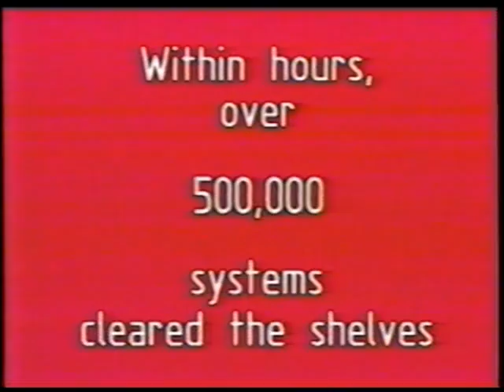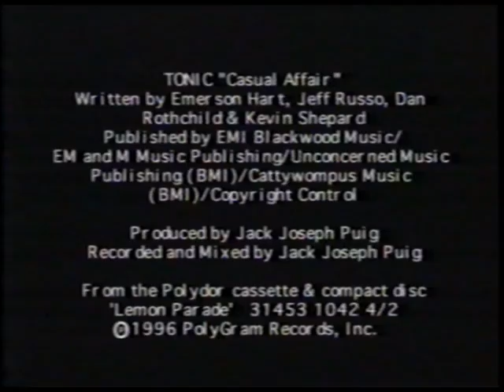1996 "Change the System" Nintendo 64 Promo [FULL & HQ]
This promotional VHS was sent out to Nintendo Power subscribers in 1996. Aside from some very cheesy dialogue, there is some interesting footage showing the first N64 games in development. If you pay close attention you will spot some beta content (Shadows of the Empire's sounds, Star Fox 64's HUD, the elevator in Goldeneye's Silo level, and Mario Kart 64's graphics overall are very early in development).

I hope you enjoy this retro blast to the early days of 3D consoles. I rendered the video with the highest video/sound quality available.

Things to look out for:
Various beta footage/sound
Ken Lobb (Guy that Goldeneye's Klobb weapon is named after)
A secret look at Killer Instinct Gold at the end of the video